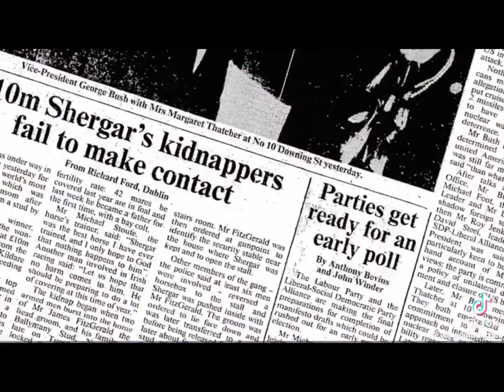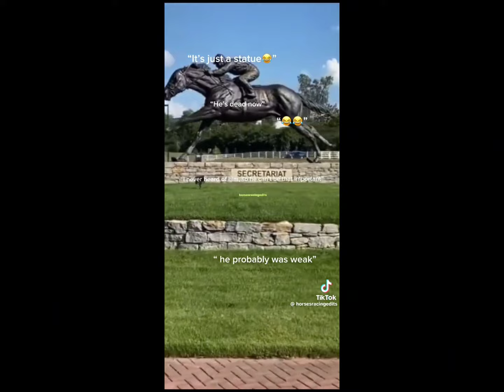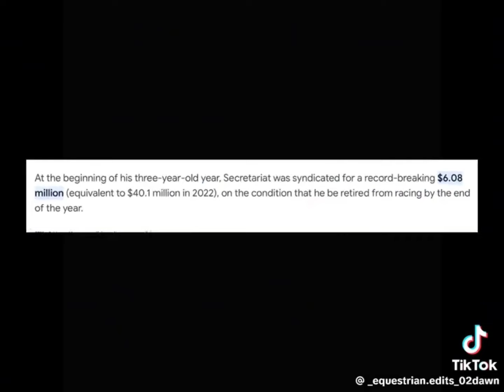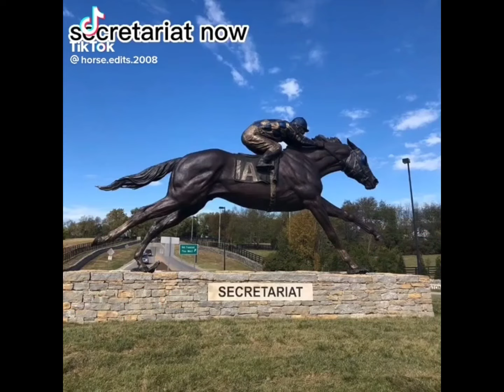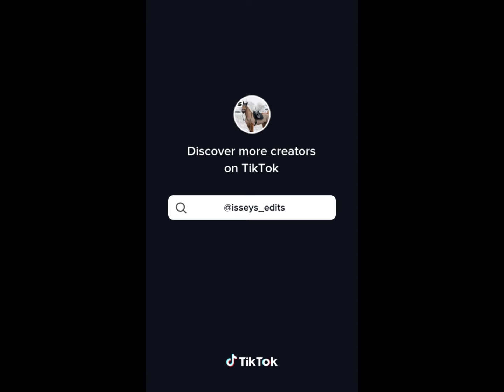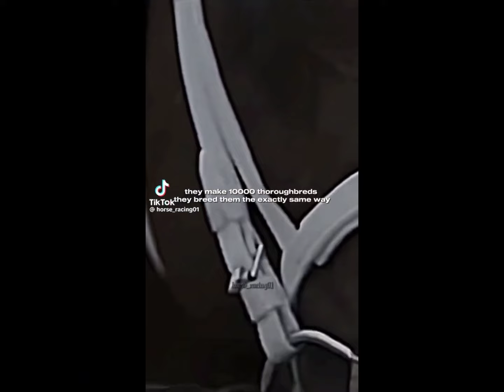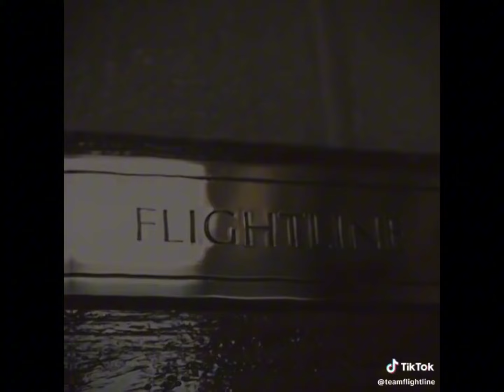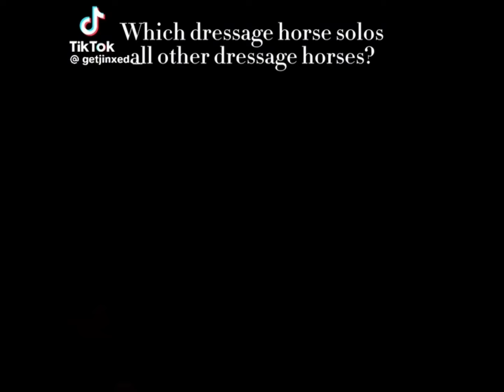Famous horses Show jumping Racing and Dressage TikTok Combination